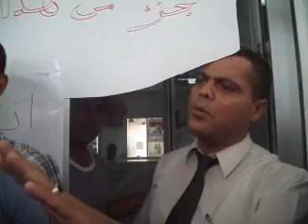الاحتجاجات بنتك الاسكان تطاوين